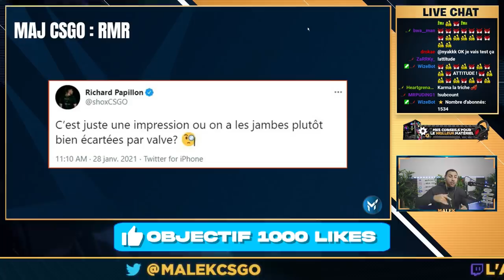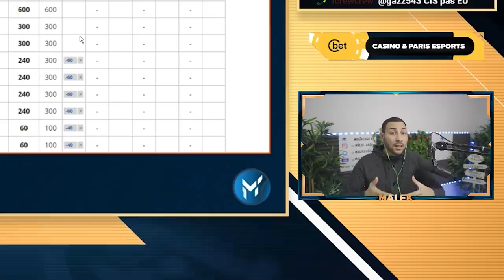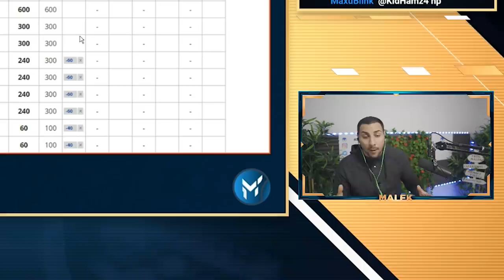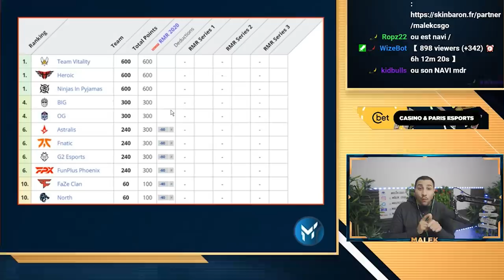😱 VALVE DÉTRUIT VITALITY, L'ÉQUIPE VA MOURIR ?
Valve détruit Vitality nouvelle mise a jour csgo avec un nouveau règlement du major.